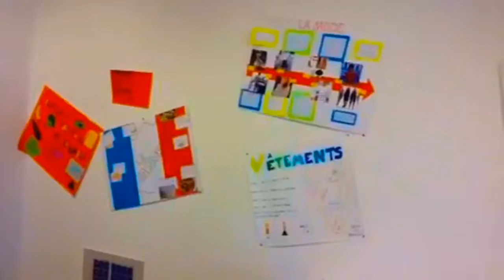Palash (18)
EF Language Travel -  Palash (18)  by Benedikte Charlotte
 Benedikte Brøndsted Carlotta Lampis Céliné Kirkéby Frida Nygaard Kvilhaugsvik Liv Marang Eustice